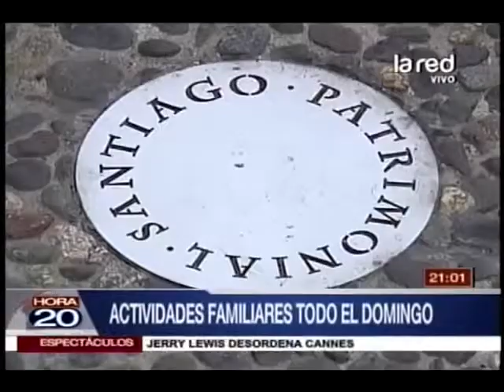Santiago celebra día del patrimonio cultural